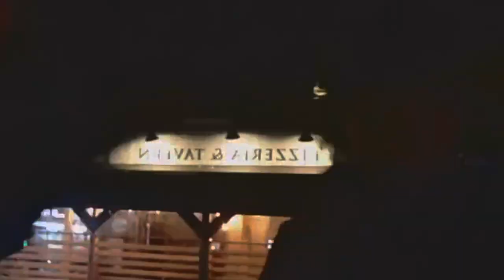Stop Speeding Song - LEXUS / CHICKEN WING FREESTYLE Prod. NEKK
My attempt at a Stop Speeding Theme Song made from a freestyle by  @stopspeeding and a random New Yorker which I edited, cleaned up and put to a shitty music video [details below]

How i make remixes -
1. Convert selected MP4 clip into an MP3 file
2. In FL Studio, Clip out parts you want to use into 1 minute pieces
3. Clean up the audio by uploading the 1 minute pieces to LALAL.AI and record the result with OBS
4. Convert the OBS recording to MP3
5. Arrange the newly cleaned MP3 files back inside FL studio and tweak with them to find a suitable BPM that works
6. Find an instrumental that fits BPM and mood
7. Add FX / Mix & Master track
8. Regret it and question sanity

IP2.ONLINE
IP2.NETWORK